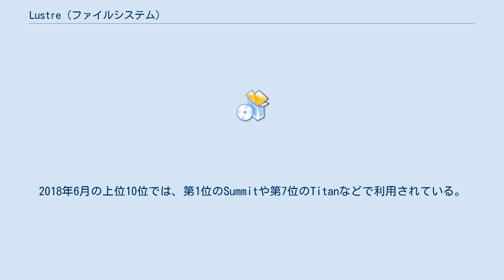Lustre (ファイルシステム)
Lustre (ラスター) は、一般に大規模のクラスターコンピューティング・スーパーコンピュータで使用されている分散ファイルシステムである。
Lustreという名前はLinuxとClusterのかばん語になっている。
LustreはGNU GPL v2の下で公開されており、小規模のワークグループのためのクラスタから大規模なマルチロケーションのクラスタに及ぶ広い範囲のコンピュータクラスタに対して、ハイパフォーマンスなファイルシステムを提供する。
 Lustreファイルシステムは高い性能を持ち、ライセンスがオープンであるため、スーパーコンピュータでしばしば利用されている。
2005年6月以降、常にトップ10の少なくとも半分のスーパーコンピュータで使用されており、世界の最も高速なスーパーコンピュータシステム100のうちの60以上で採用されている。
この中には、2014年にTOP500にランクインした世界第2位と第3位のスーパーコンピュータである、TitanやSequoiaが含まれる。
2018年6月の上位10位では、第1位のSummitや第7位のTitanなどで利用されている。
 Lustreはスケーラブルなファイルシステムであるため、数万台規模のクライアントノード、数百台のサーバー上に搭載された数十PBのスレージ、1TB/s以上の合計I/Oスループットを持つ、複数のコンピュータクラスタの一部として利用することが可能である。
そのため、Lustreファイルシステムは、気象学、シミューレーション、石油・ガス資源、生命科学、interactive media、金融などの分野で採用されることが多い。